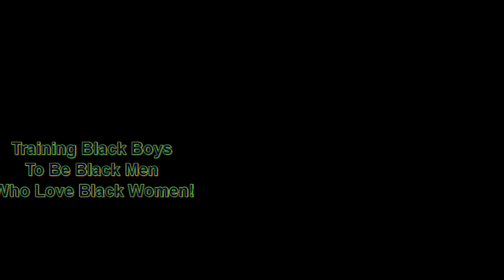Success Principle #3 ~ Stop Worrying About What Others Think | Dr. Rick Wallace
Start the Your Best Life 90-Day Holistic Health Challenge today:
~ 3 sessions
~ personal plan
~ Free DISC Assessment
~ Platinum Lottery

Hello,

1: Get clear. As specifically as possible, decide what you want. The more clear you are on what you want to have in your life, the more likely you are to achieve it.

2: Get perspective. Most people don’t tell anyone what they want or what they are struggling with and because of that, they don’t get an outside perspective.

3: Get support. Very few people (if any) achieve anything great alone. Sports stars have teammates and coaches. Be willing to ask the people in your life to support you.

1. What do you most want to change today?
2. Have you tried to change this before?
3. What have you attempted in the past that didn’t work?
4. Why do you think it didn’t work?
5. On a scale of 0-10, how important is it for you to achieve change today?
6. What other areas of your life do you want to change (if any)?
7. Full Name
9. Phone
10. Time Zone

___ Business
___ Weight Loss
___ Career Change
___ Parenting Challenges
___ Other

Warmest Regards,